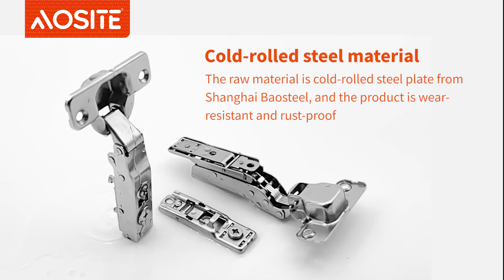AOSITE AH9889 Soft Hinges For Cabinets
1. The linear base reduces the exposure of the two screws holes and saves space.
2. Three dimensional adjustment of the door panel left and right, up and down, front and rear, convenient and accurate.
3. Sealed hydraulic transmission, soft closed, not easy to leak oil.
4. Easy panel installation and removal without tools.